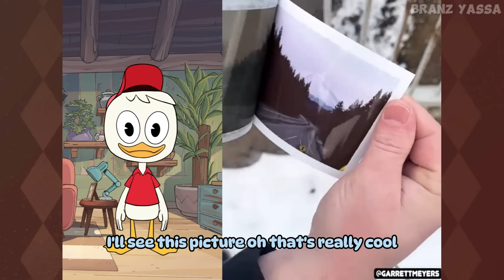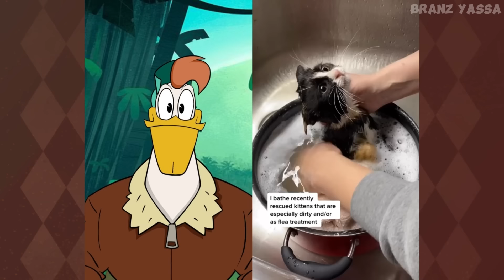Donald Duck and Friends REACTS To Funniest TikToks! Part 12 (DON'T LAUGH CHALLENGE)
Donald Duck Reaction